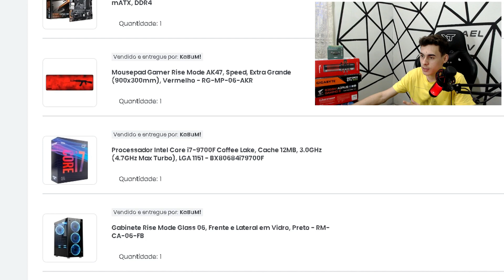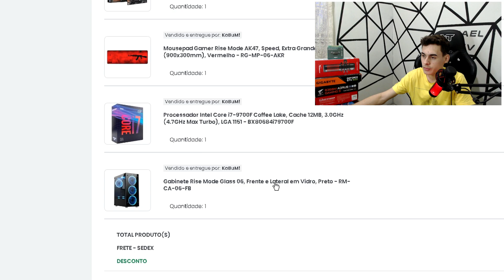O MELHOR PC PRA JOGAR E FAZER LIVE - MINHAS CONFIGURAÇÕES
Nesse vídeo mostro as configurações do meu pc e quais jogos ele roda e como é o desempenho dele quando estou em live jogando. PC bom e barato e roda tudo !

Quer montar um pc mas não sabe quais peças pegar ? deixe nos comentários que eu te ajudo.